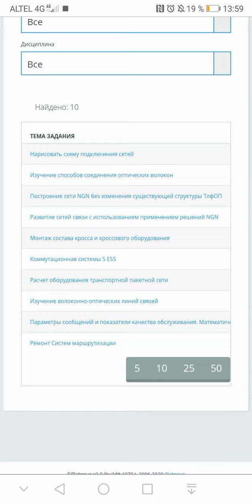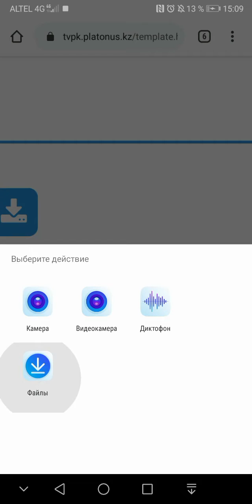ТЖПТК - Работа студентов с заданиями в Платонусе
Студенттердің Платонустағы тапсырмалармен жұмысы